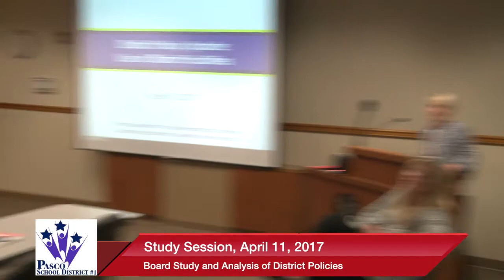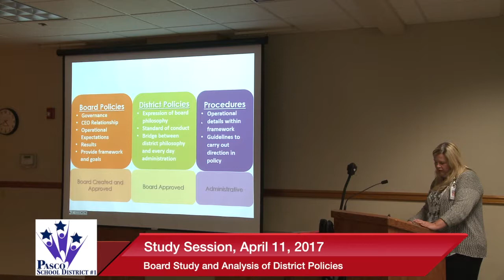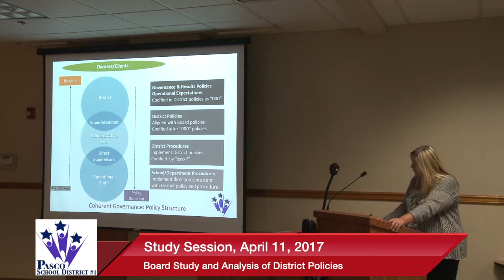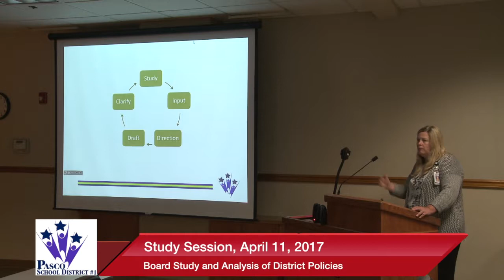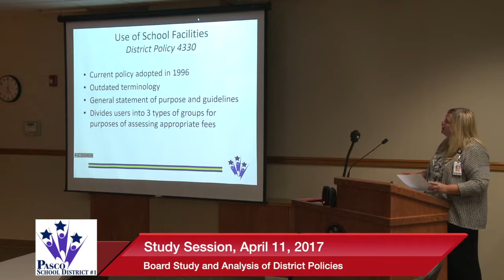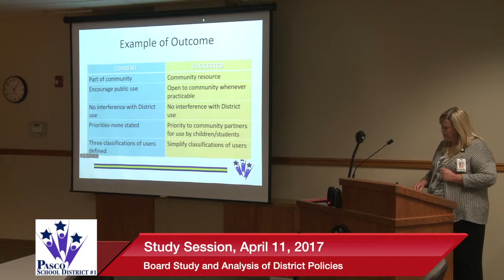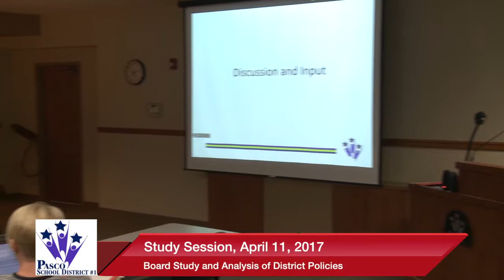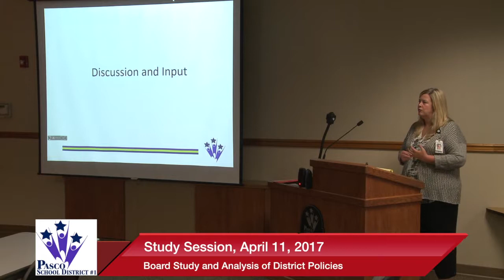April 11, 2017 | Study Session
Gavel to gavel coverage of the board retreat held on April 11, 2017 regarding the board planning calendar and board governing committments.